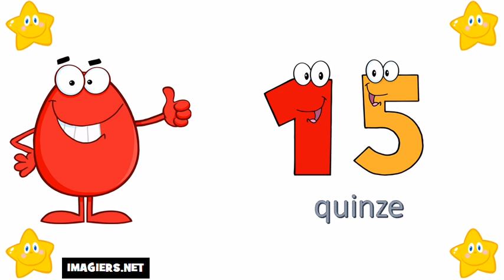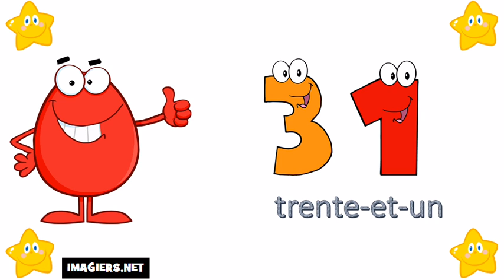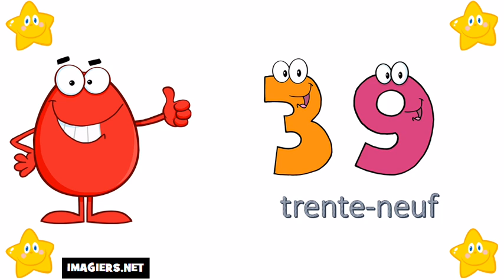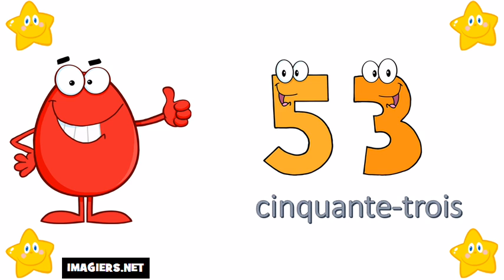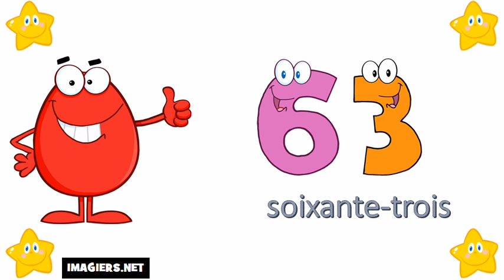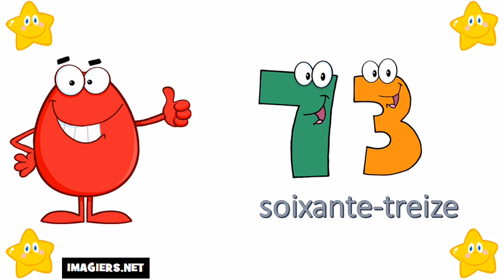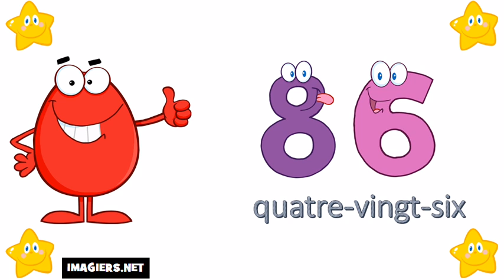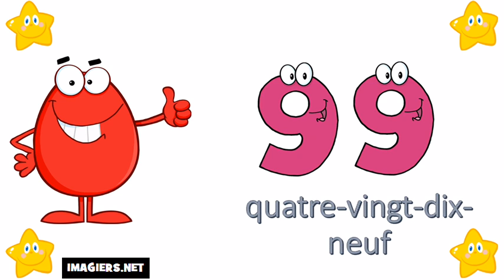เรียนภาษาฝรั่งเศส # หมายเลข 0 = 100